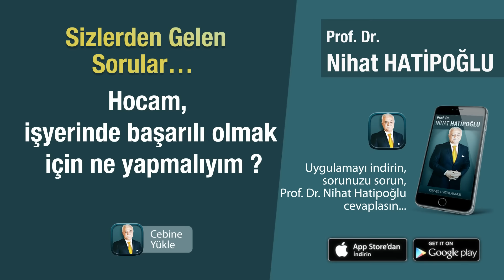İş Yerinde Başarı